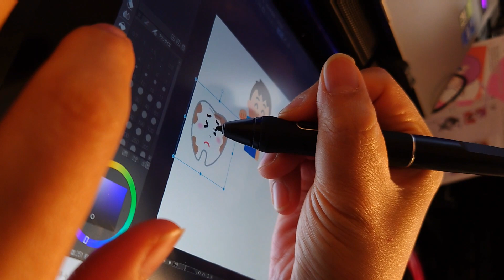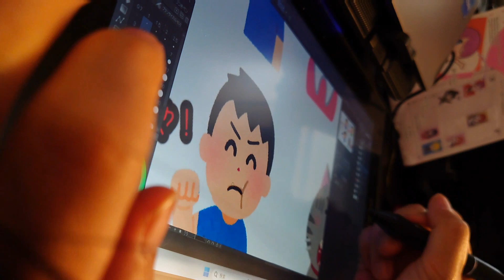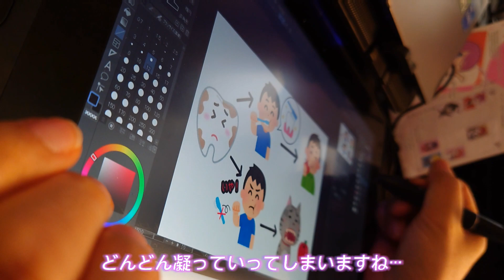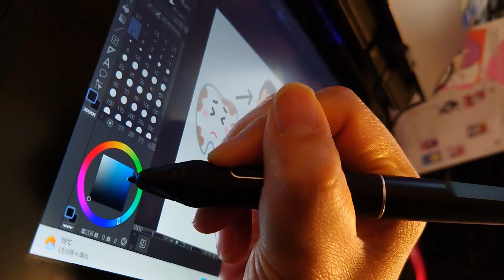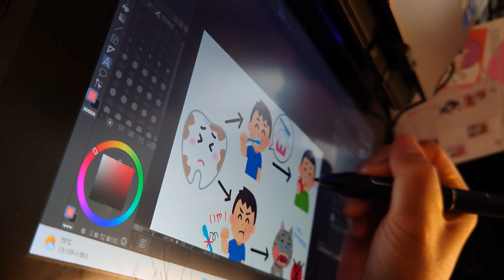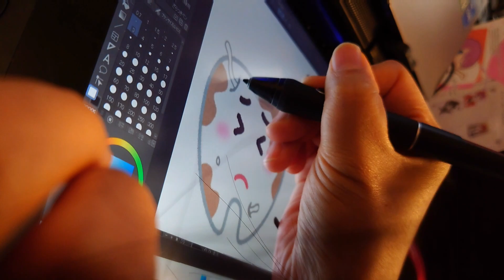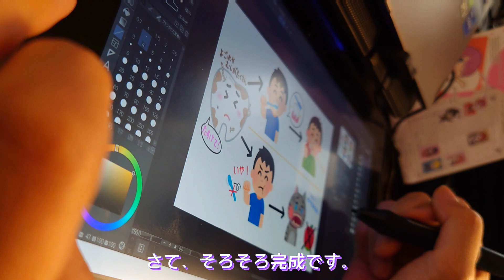【子供の日企画】子供向け★歯磨き図解イラストを描いてみた【トレーニングシート無料配布中】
子供に歯磨きの解説をする為に
作ったシートの制作過程、作業動画です。

これからも色々な育児グッズを発信していきます！
皆様の子育てが上手くいくように
応援しております…😇

【歯磨きで良かったもの】
歯磨き粉👇

フワフワ歯ブラシ👇

歯間ブラシ👇

子供用電動歯ブラシ👇

【 SNS 】
～～普段は研磨職人です★研磨のご依頼
ご相談などはこちらからどうぞ！～～

◆シート無料配布はnoteにて公開中

【BGM】
BGMer

　　・こちらの動画は、家庭用で使うことを
　　　目的として制作過程を撮影しています。